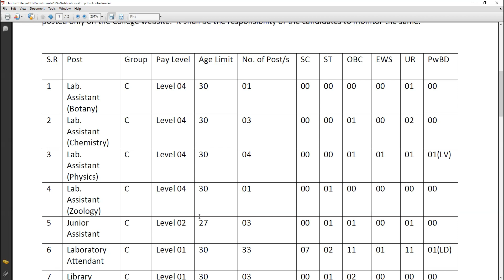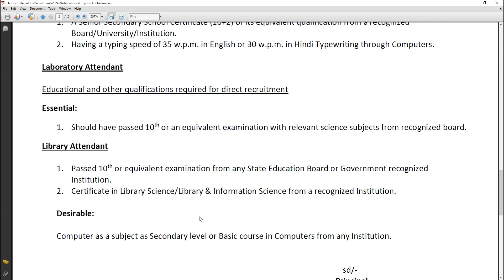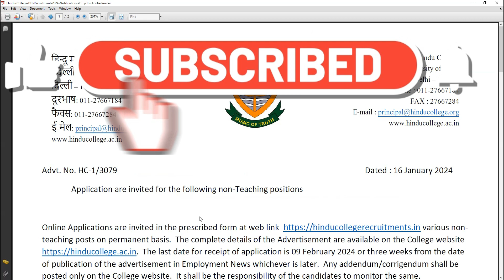Jobs in Physics || Laboratory Assistant- Hindu college -Delhi University.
Join whatsapp Channel to early access
Laboratory Assistant Vacancy 10 +2 Qualification.

Physics Caught on Camera
1.Recording Classes: VI to MSc
2.Science Facts
3.Laboratory Experiments
4.Hands on Experiments
5.Jobs in Physics
6.Invited Talks by Physicist
7.Practical Applications in our surroundings
8. Live Stream sessions on Academics class 9 to MSc